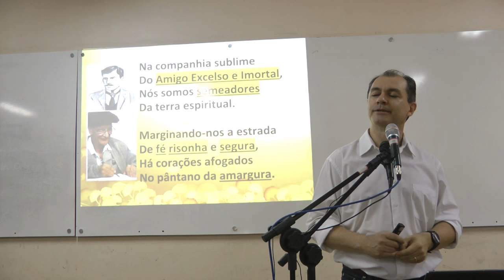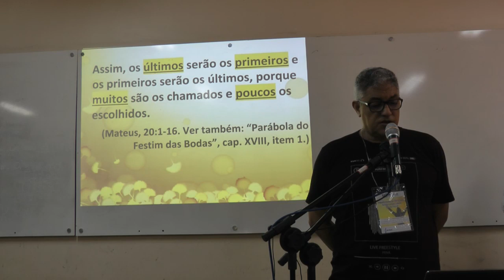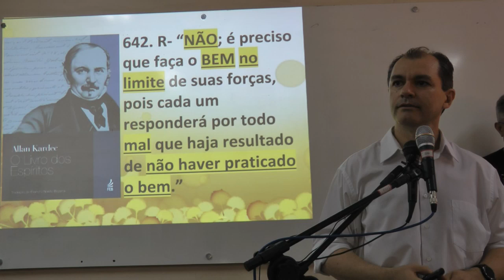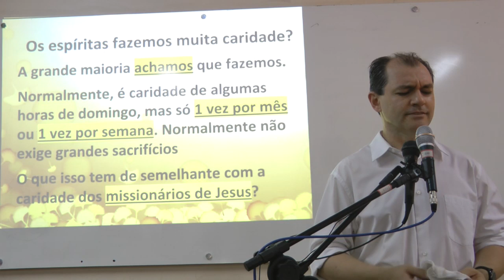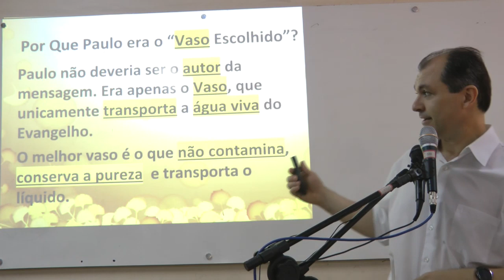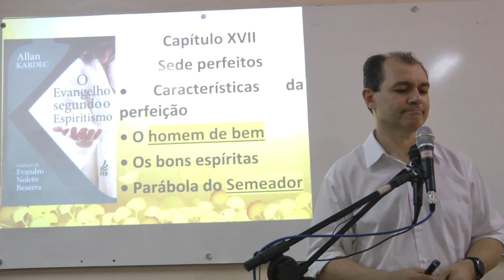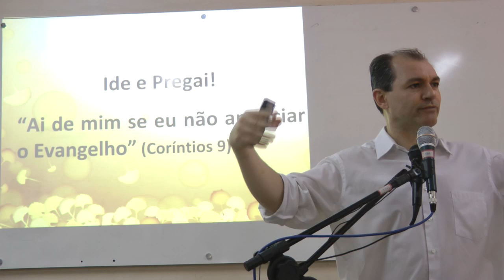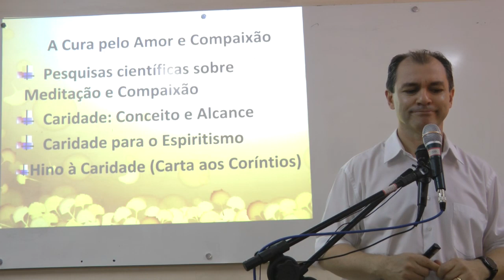Qual é a Minha Missão? Que Queres que Eu Faça? 1-4 Os Trabalhadores da Última Hora Nazareno Feitosa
Palestra espírita Qual é a Minha Missão? Paulo: Senhor, Que Queres que Eu Faça? Parte 3 de 4 do Seminário Os Trabalhadores da Última Hora. Espiritismo. Quanto mais inscritos, maior divulgação e você recebe notificações de novos vídeos. É gratuito. Basta clicar INSCREVER-SE e clicar no "sininho" de notificações. Link do canal